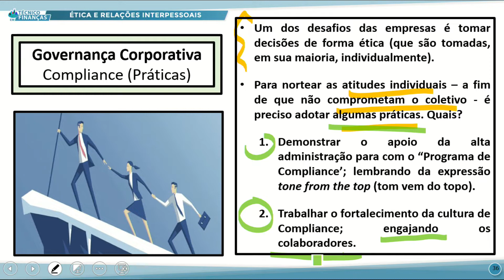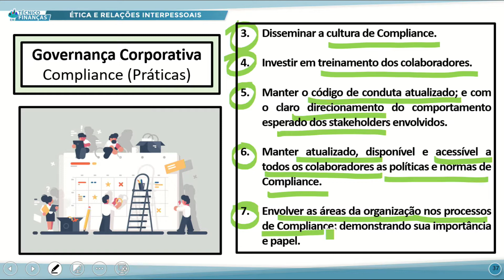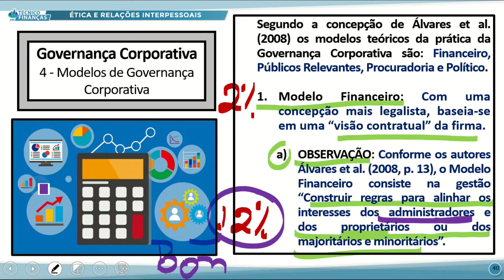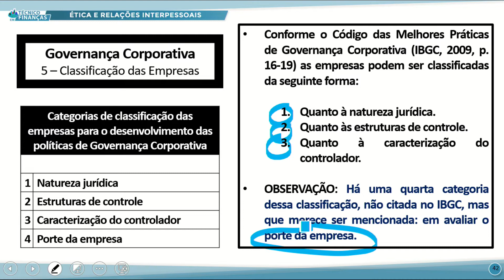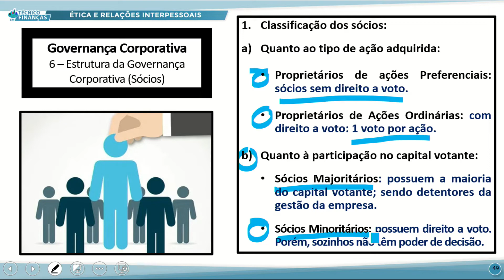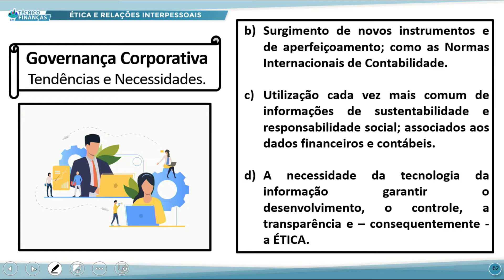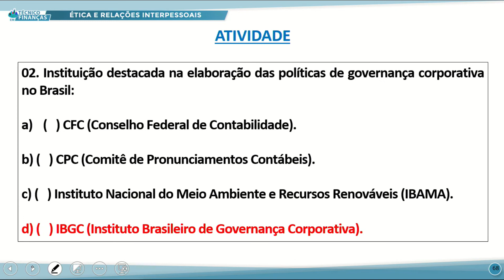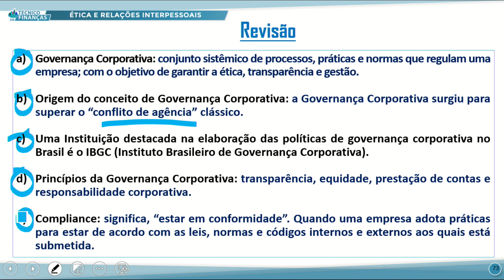TÉC EM FINANÇAS TARDE ÉTICA E RELAÇÕES INTERP 30 08 2022 GOVERNANÇA CORPORATIVA P2